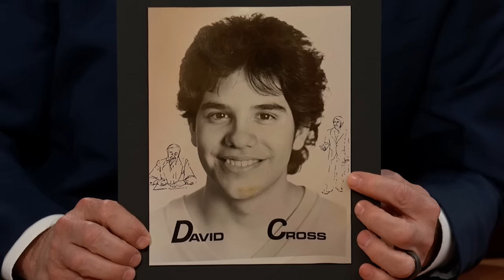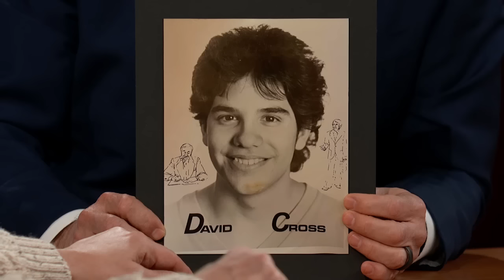David Cross on Missing Date Night with His Wife, Putting Trump on the Penny & His First Headshot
David talks about filling in on our show, missing date night with his wife, his daughter Marlow turning seven, asking all of the guests on his podcast “Senses Working Overtime” a question from her, why we should put Donald Trump on the penny, his new special “Worst Daddy in the World,” and we get to see a headshot from when he was 18 years old.